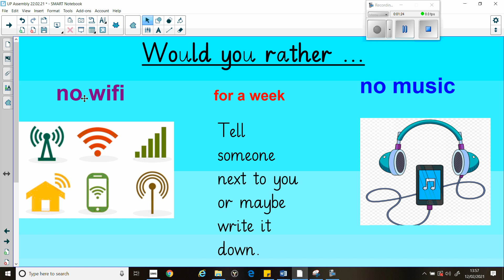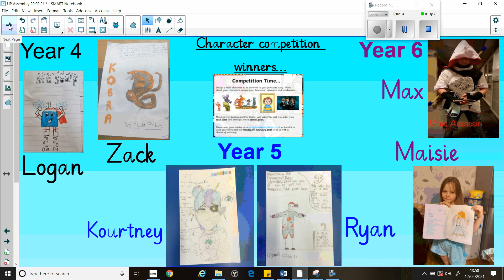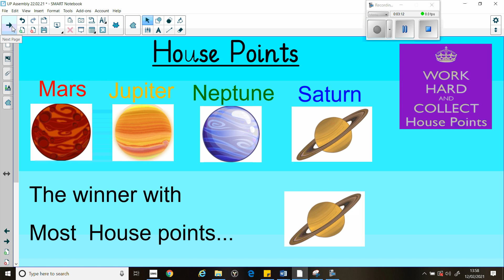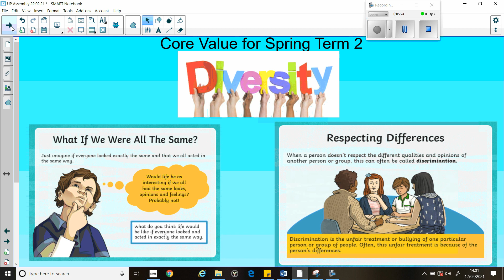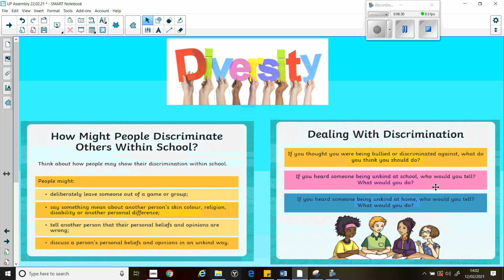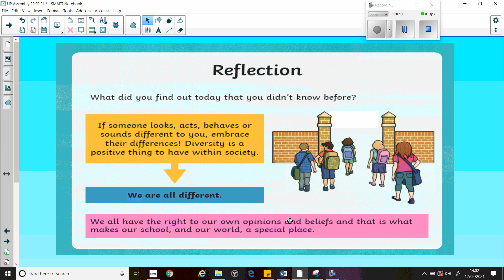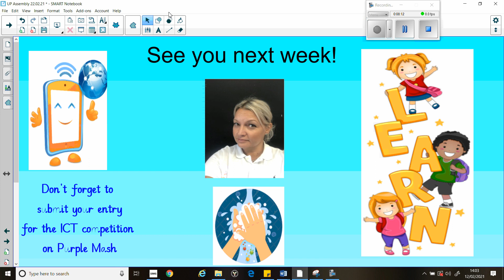Upper Phase Assembly - 22/02/21